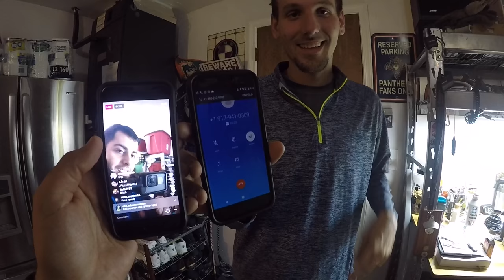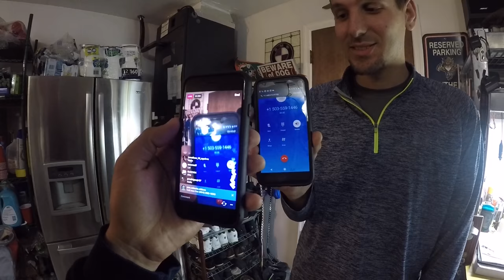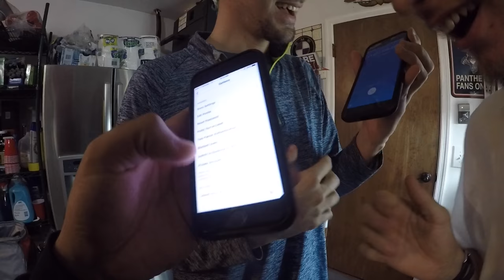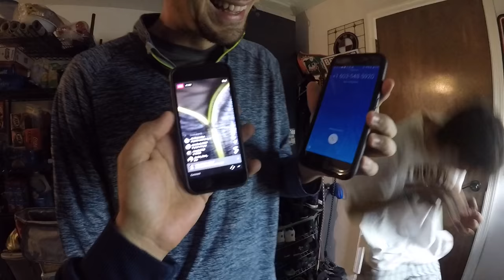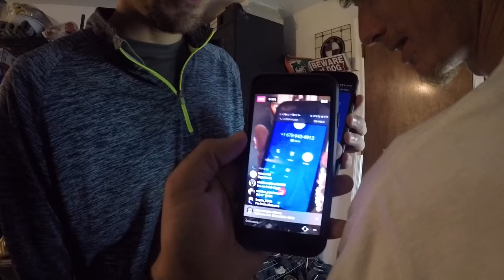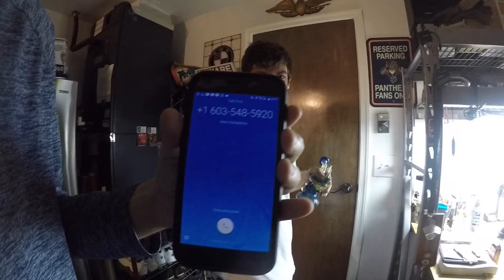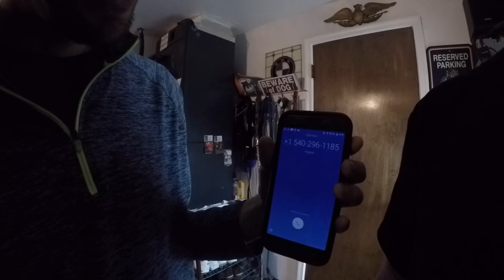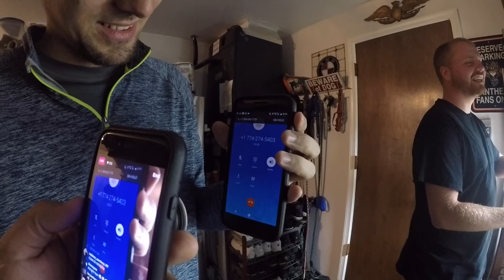LuckyNewb - Instagram Live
I put my buddies phone number up to see how many people would actually call me while I was live on Instagram! haha